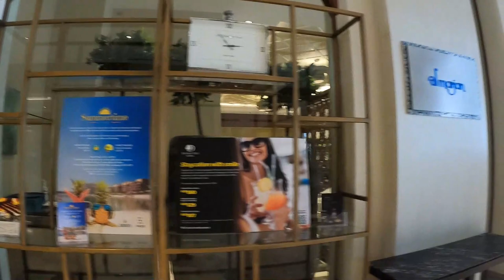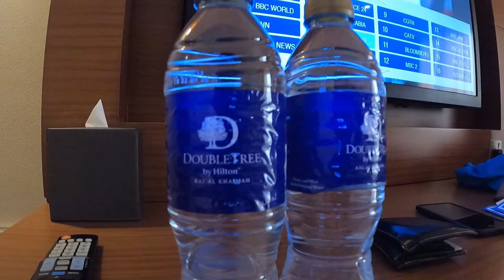A Summer Staycation to Remember at Double Tree Hotel l Hotel Experience Ras Al Khaimah l Team Dubai